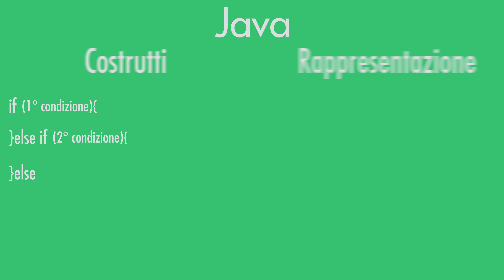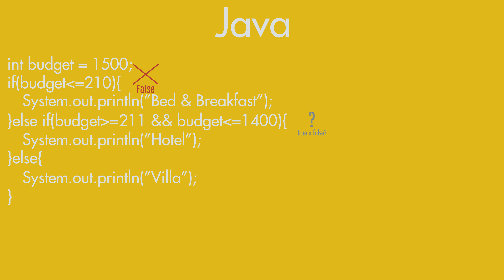Costrutti condizionali - If - Java in 2 minuti #9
In questo nono episodio di Java in 2 minuti, inizierò a spiegarvi i costrutti condizionali, in particolare l'if